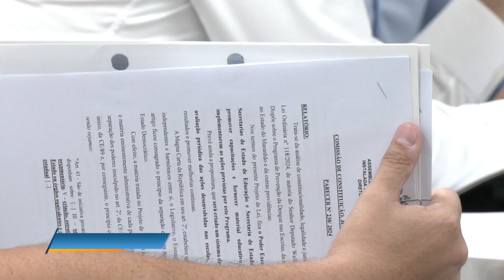Semana Parlamento 8/4/24